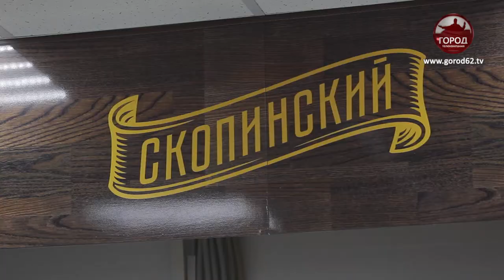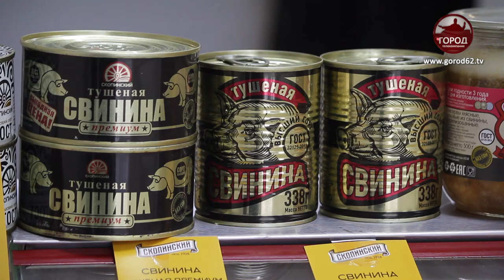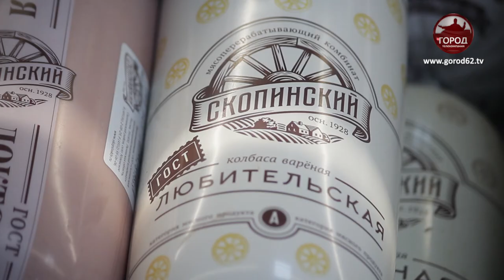Ближе к людям